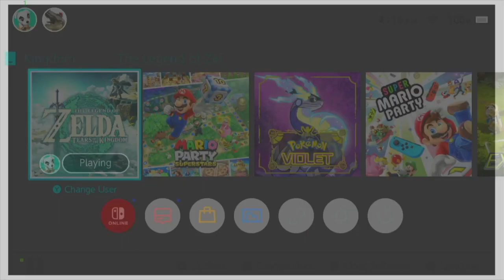My girlfriend plays zelda totk for the first time | Tears of the Kingdom gameplay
In this video, we're playing Tears of the Kingdom for the first time. It's just been released today and we're pumped to kick off this series!

Watch as we play through the first few minutes of the game, and see the tears of the kingdom gameplay as we take turns playing together. It's really fun and we can't wait to play it more and share it with you all!

If you enjoy watching as we play games, please consider supporting us! We're just getting started on youtube and would love to have you follow along on our journey:

✅ Watch some of our other shorts or videos and do the first two items